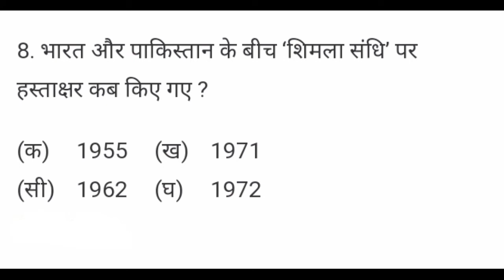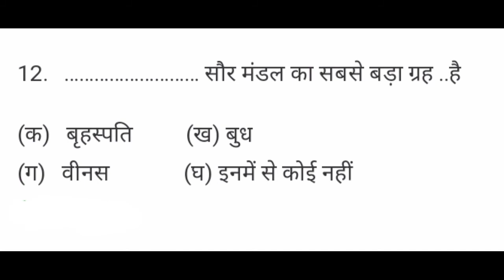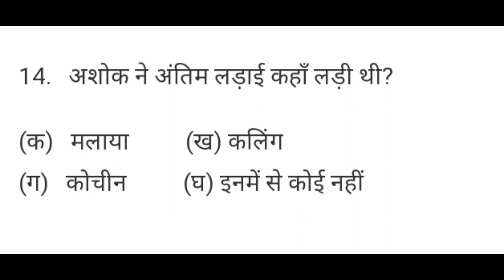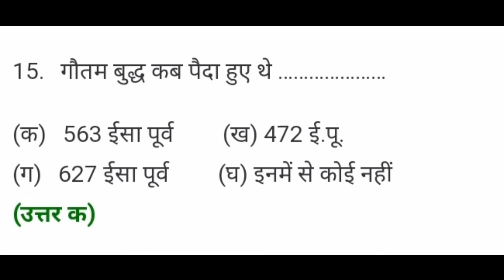Indian_army Ta_army_Gd_Or_Tradman_most_Important_question.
_Exam_Year_2020_2021.

                                              MB ASSAM